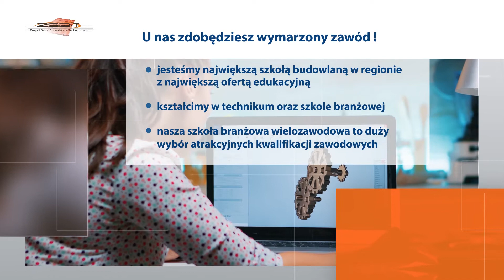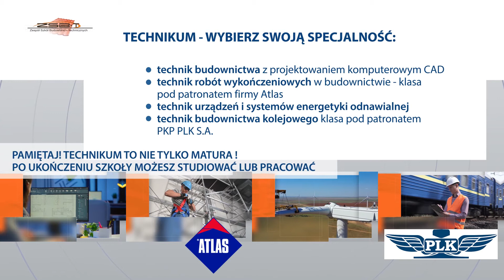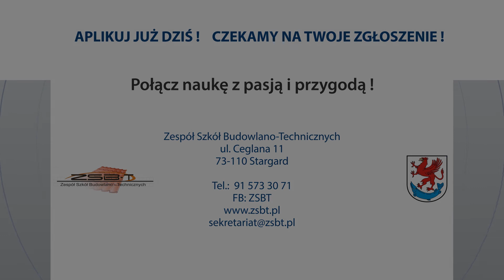Zespół Szkół Budowlano-Technicznych w Stargardzie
Zespół Szkół Budowlano-Technicznych w Stargardzie - film rekrutacyjny